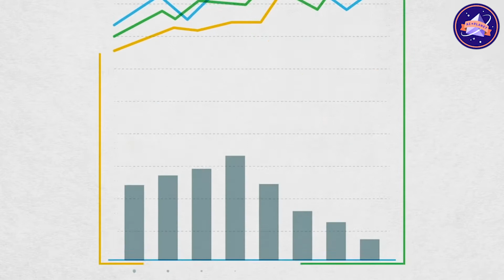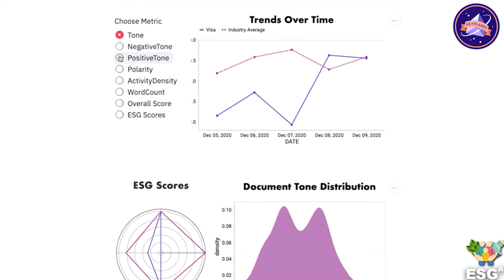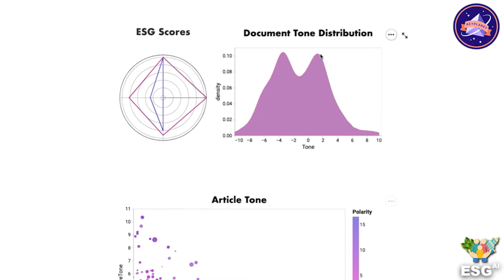The New ESG AI Open source model is here.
What is the ESG investing?

Try ESG (Environmental, Social and Governance) AI right NOW!!

We hope many developers will be inspired by our videos to make more incredible, fun AI services.

▼▼ More infos and links are just a click away ▼▼